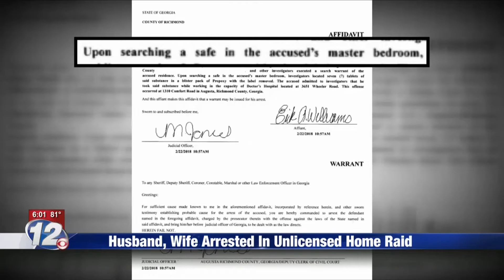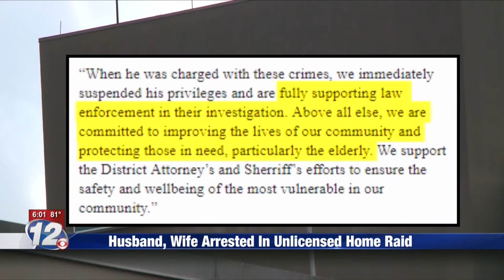HUSBAND AND WIFE ARRESTED FOR PERSONAL CARE HOME